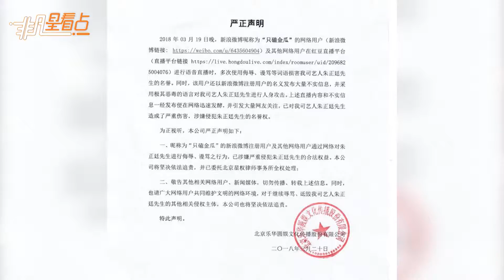黑粉太可怕！《偶像練習生》朱正廷遭花式人身攻擊！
日前，樂華娛樂發佈一則嚴正聲明，稱某微博用戶在直播平臺直播時對朱正廷多次使用侮辱、謾罵的詞語，并在微博平臺對朱正廷進行人身攻擊，侵犯了朱正廷的名譽權。對此，樂華娛樂表示將依法追責，并已委託相關律師事務所全權處理;此外，樂華娛樂還希望其他網路用戶、媒體不要轉寄、傳播相關謾罵資訊。